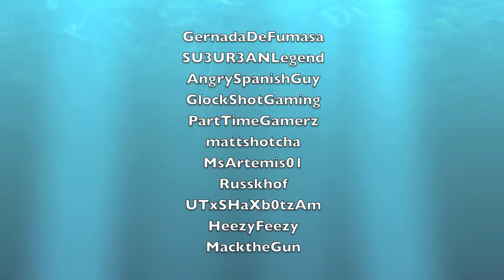Ghosts: Cloud vs Dedicated Servers (COD4 gameplay)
Please "LIKE" this video if you enjoyed it! Thx -- wkryder